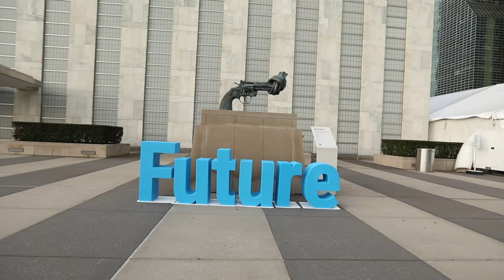Agenda del presidente Daniel Noboa en la 79 Asamblea General de la ONU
Todo lo que debes saber ▶️